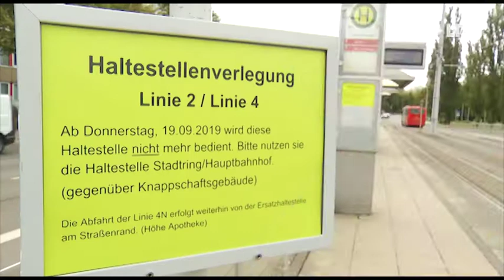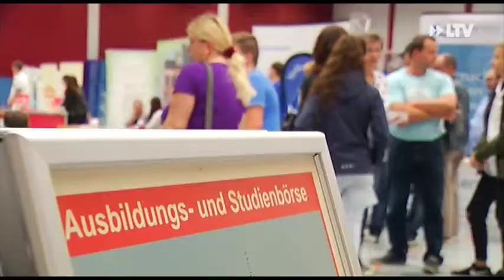Kurznachrichten - 18.09.2019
Fahrradklima in Cottbus
Haltestellenverlegung
Ausbildungsbörse in Spremberg